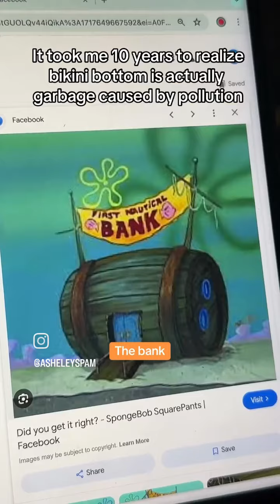THE TRUTH ABOUT SPONGEBOB funnyshorts memes cartoon hiddenplainsight 👁 🧐